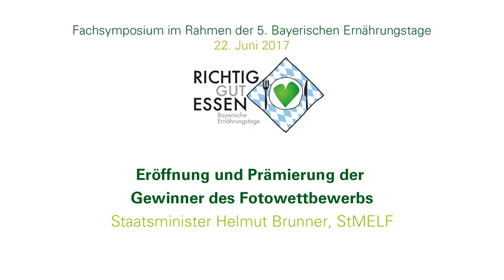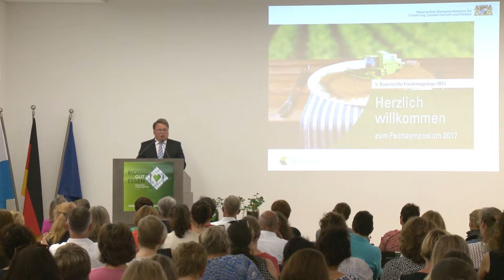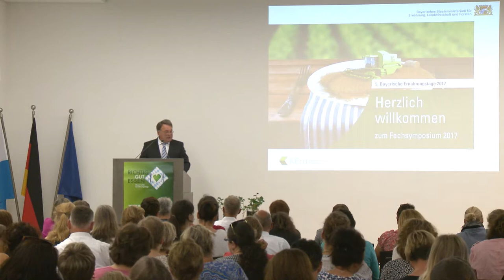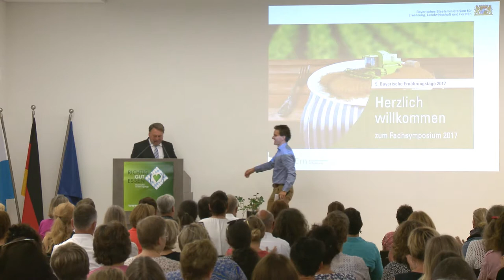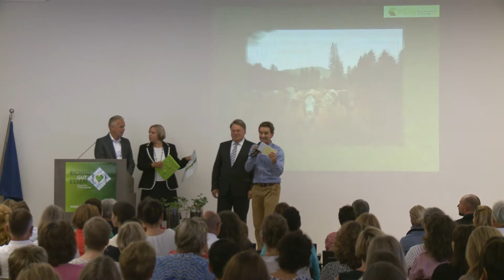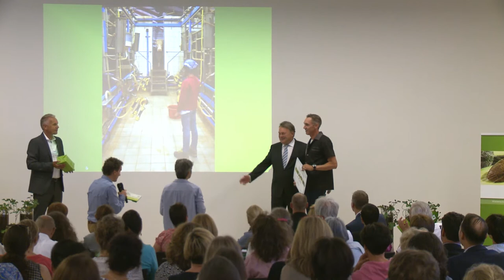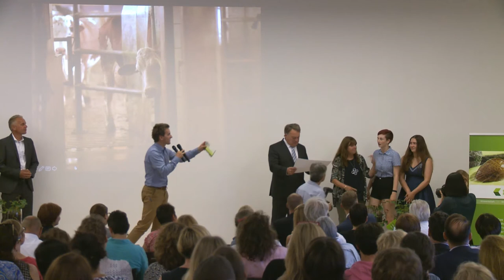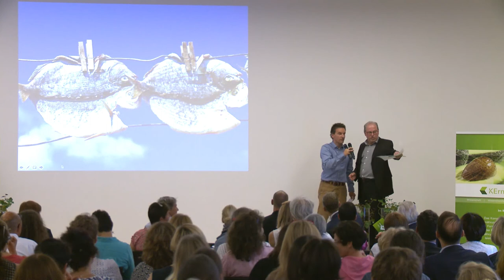Eröffnung | Fachsymposium 5. Bayerische Ernährungstage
Staatsminister Helmut Brunner, StMELF

Prämierung der Gewinner des Fotowettbewerbs. Der Verbraucher möchte wissen, woher seine Lebensmittel kommen. Doch Studien zeigen, dass ihm häufig das Wissen über die landwirtschaftliche Erzeugung und Herstellung der Lebensmittel fehlt. Deshalb steht beim Fach- symposium der 5. Bayerischen Ernährungstage dasThema „Wo kommt mein Essen her? –
Transparenz vom Feld bis auf den Teller“ im Mittelpunkt. Experten aus Wissenschaft, Wirtschaft und Politik beleuchten es aus verschiedenen Blickwinkeln.
Ich freue mich auf Ihr Kommen und auf einen interessanten Informationsaustausch mit Ihnen.